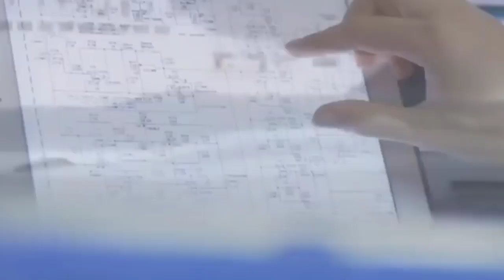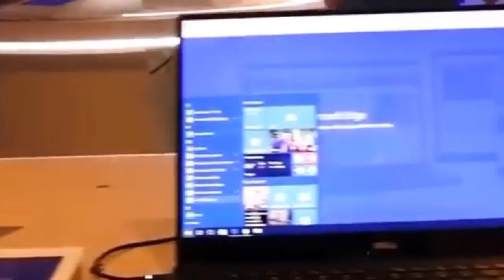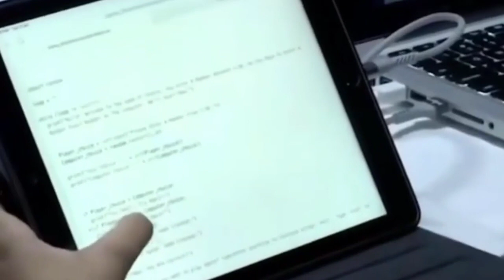6 people in the world whose work you will be surprised to see them